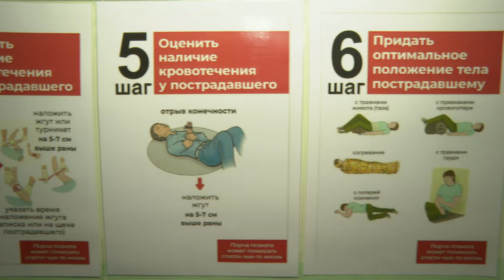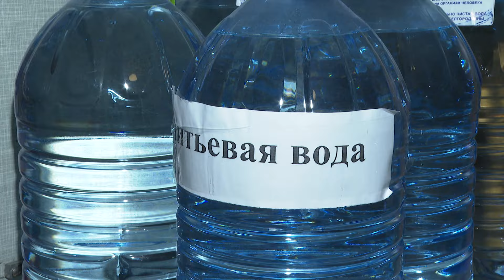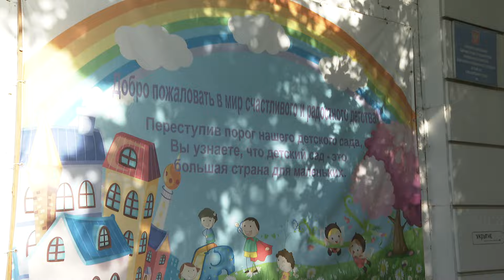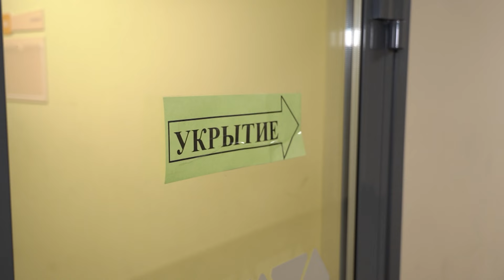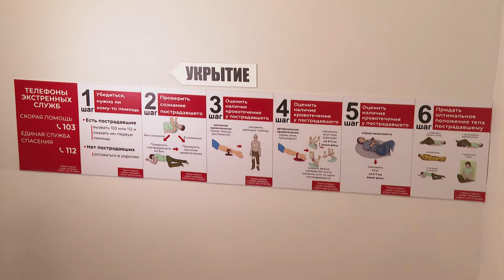В Белгородском районе продолжается приёмка образовательных учреждений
Особое внимание комиссия обращает на организацию безопасности в образовательных учреждениях региона.

Детский сад №45 города Белгород работает в режиме дежурных групп. В дошкольном учреждении предусмотрены зоны безопасности, окна оклеены бронеплёнкой, сотрудники прошли курсы оказания первой помощи. Подробнее – в материале.